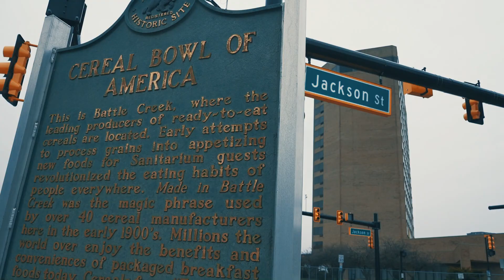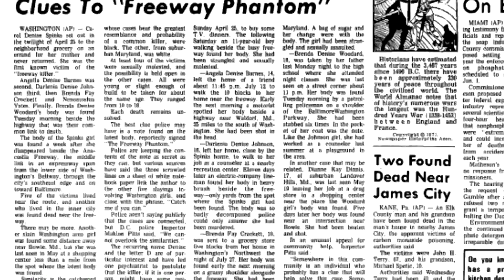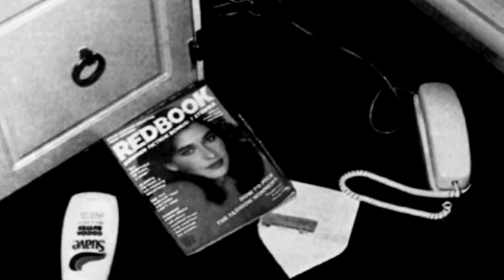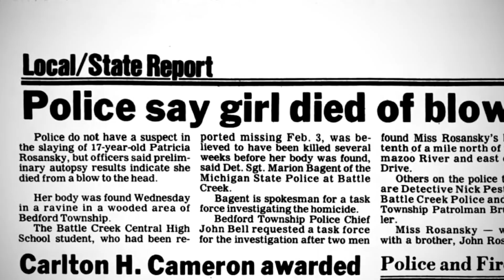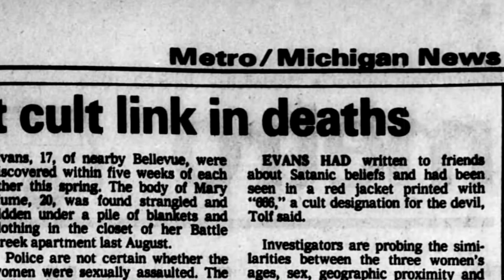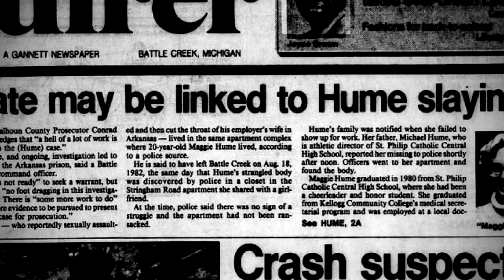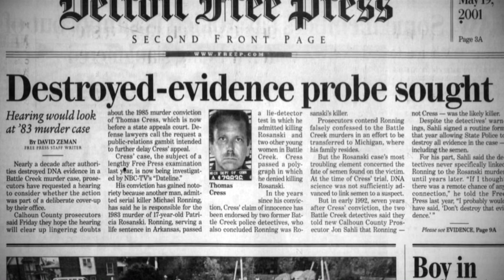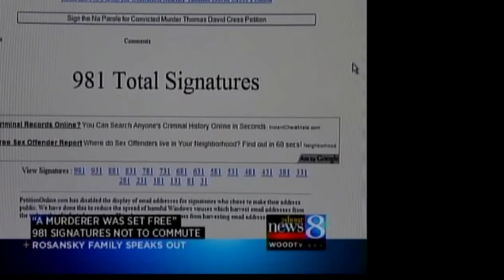The Battle Creek Cult Killings | Unsolved Serial Killer Documentary | Crime Scene Locations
Between 1982 and 1983 3 women in Battle Creek, Michigan were killed in a similar manner. Despite a separate confession in each killing, all remain unsolved. Did a satanic cult murder these women? Did a serial killer?